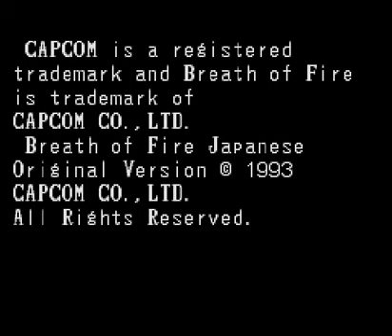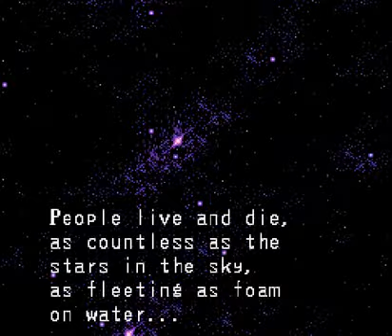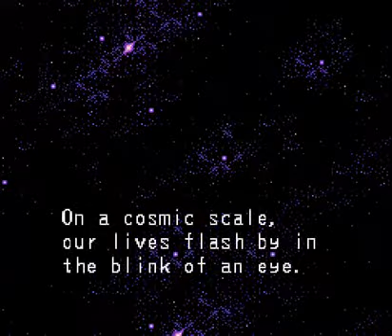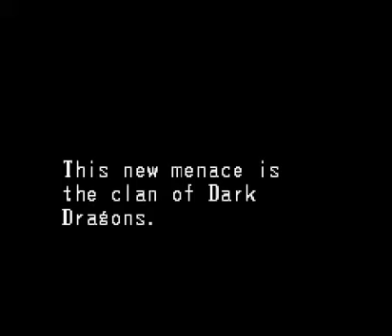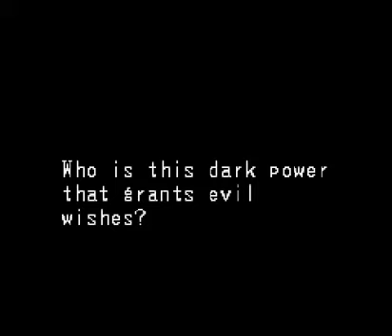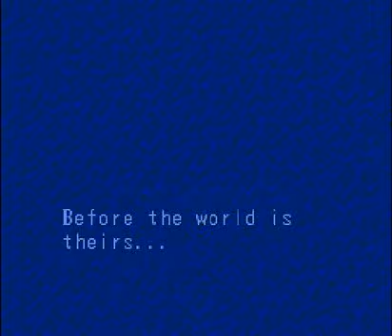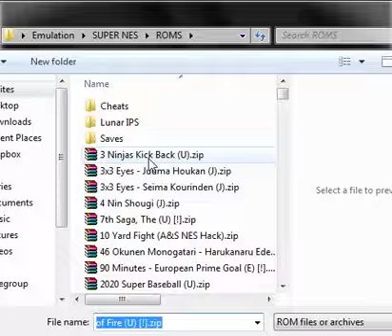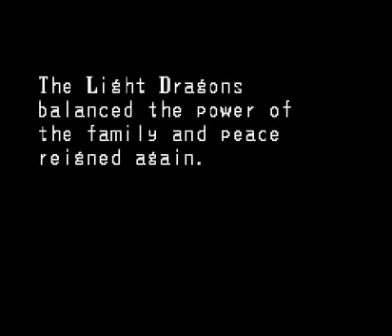Breath of Fire - Part 01